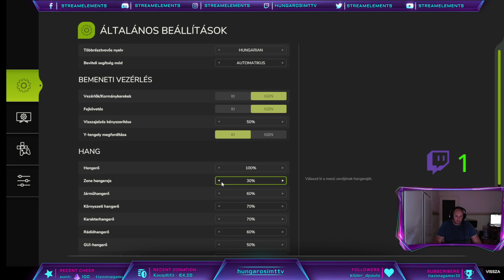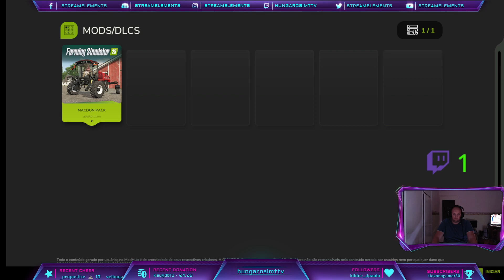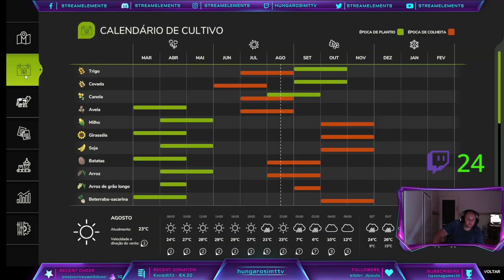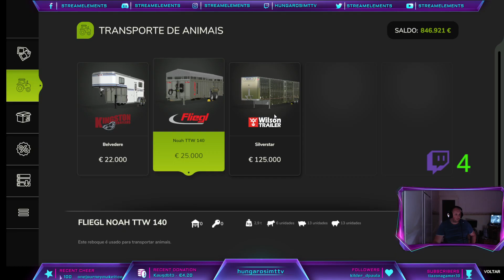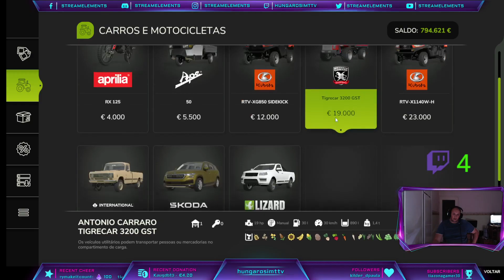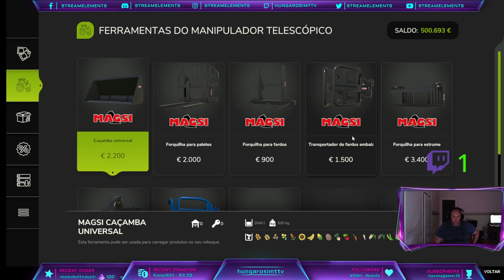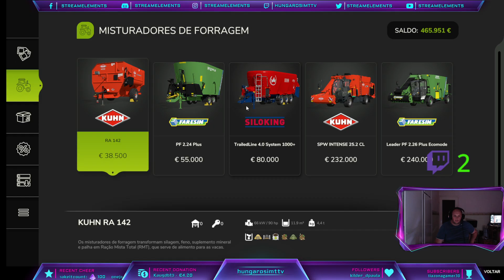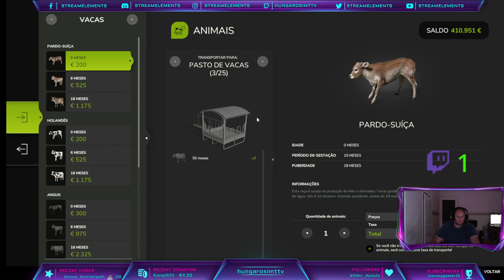Live on /PTBR-ENG / Farming Simulator 25 - Primero Gameplay |12-11-2024